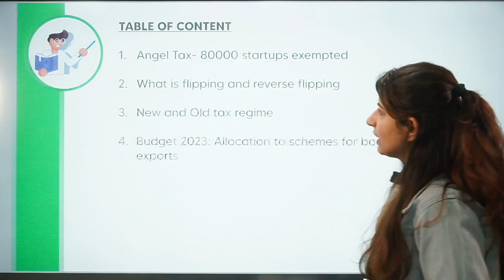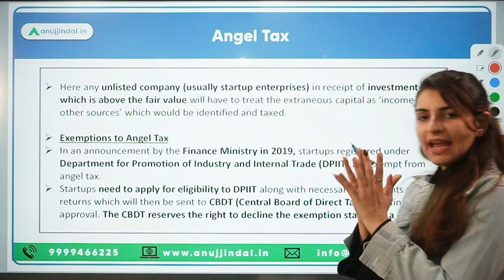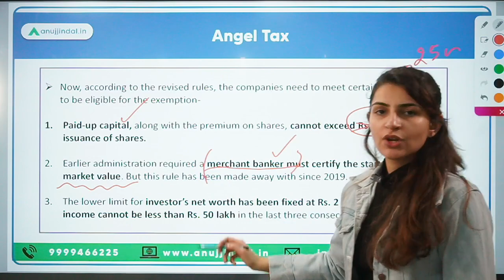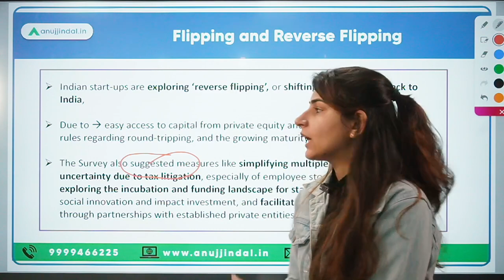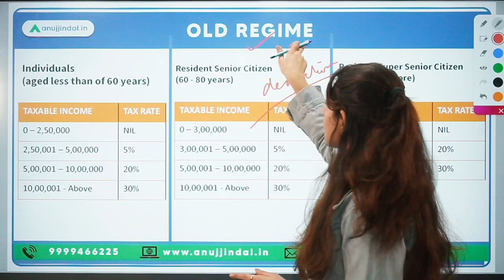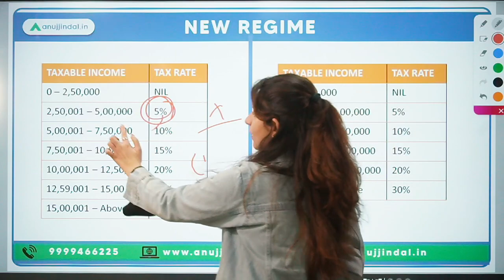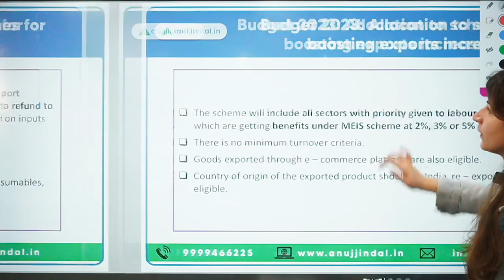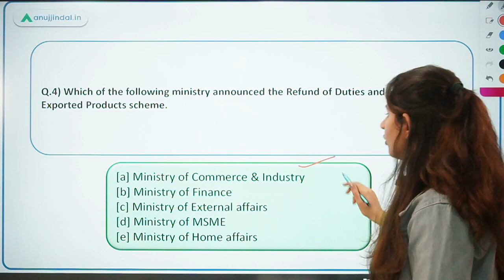RBI Grade B | RBI 24*7 Current Affairs | Angel Tax | Flipping & Reverse Flipping | Day 02,Feb 23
Today will be an interesting day as we’ll discuss about Angel tax, Flipping and reverse flipping, Old and New tax regime.